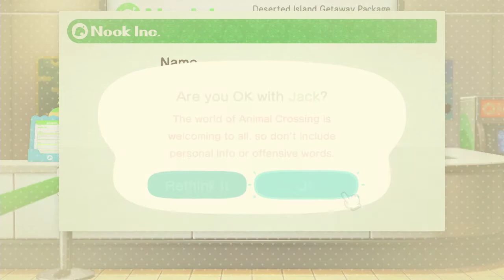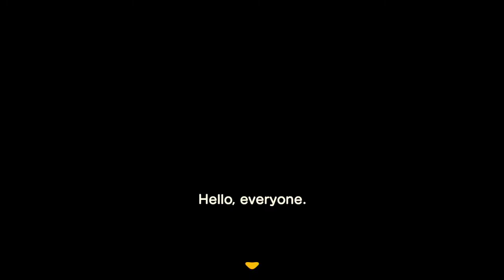Go Gamers Island Check in: Jack Joins aboard! (Animal Crossing: New Horizons)